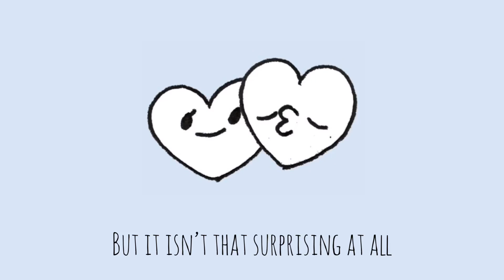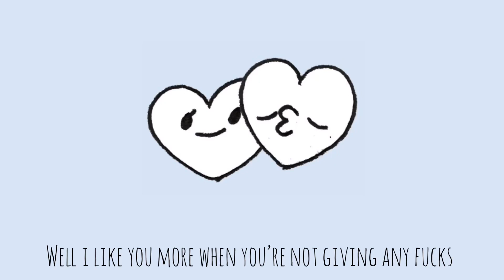speeding ticket - pacific day (original song)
little improv singy